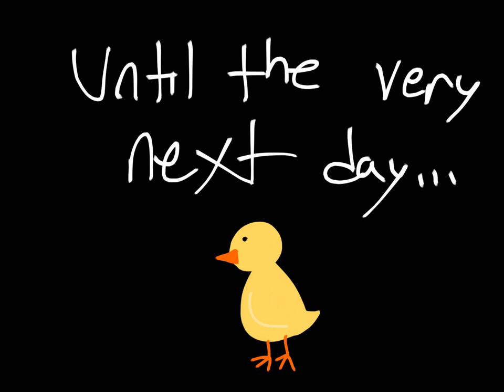Animated Rendition of Coulson's Transformation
This is a short animation made to show Coulson's story of turning into a mermaid. If you don't know what this is, you may want to check this out first:

songs included:
All Star by Smash Mouth
The Duck Song by Bryant Oden
No Ordinary Girl by Kate Alexa